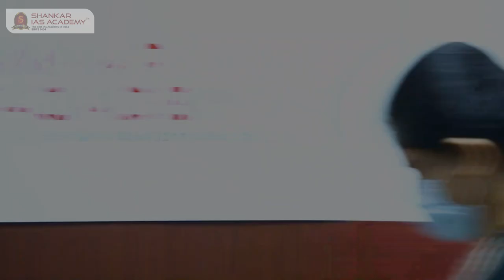MUSALE ANUJA ANANT AIR 511 UPSC Topper | IAS Topper 2020 Mock Interview | 200+ Interview Score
MUSALE ANUJA ANANT AIR 511  UPSC Topper | IAS Topper 2020 Mock Interview | Shankar IAS Academy | 200+ Interview Score

Interview Score: 204

363 candidates from the academy have cleared the prestigious UPSC Civil Services 2020 Exam.

48% of successful candidates trust Shankar IAS Academy in guiding them.

6 aspirants from the Shankar IAS Academy came into the top 10 ranks. Among these 6 aspirants,4 are women candidates from Shankar IAS Academy.

60% of top 100 candidates believed Shankar IAS Academy to secure their dream career.